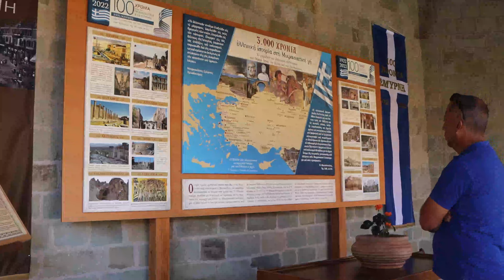A Look At The Monastery of St Stephen, Meteora, Greece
The Monastery of St. Stephen  is an Eastern Orthodox monastery that is part of the Meteora monastery complex in Thessaly, central Greece. It is situated at the top of a rocky precipice. Kukulas peak 1600 feet which overlooks the monastery.

The Monastery of St. Stephen is located on a plateau-like structure. The original monastery was believed to have been built in the 14th century, however, a new katholikon was built in 1798 making it the newest of all the meteorite structures. The monastery is made up of many buildings including new katholikon, the "hestia" (kitchen), an old refectory that has since become a museum, and an assortment of rooms with different purposes. These include workrooms for paintings, embroidery, incense-making, and needlework. The church's interior was decorated with frescoes on the inside for a short period after 1545. However, During the World Wars, the monasteries were bombed heavily and ransacked in the belief that the monks were holding refugees. As of 2015, the Monastery of St. Stephen is home to 28 nuns after its conversion to a nunnery in 1961.